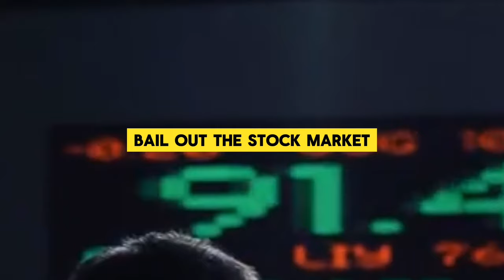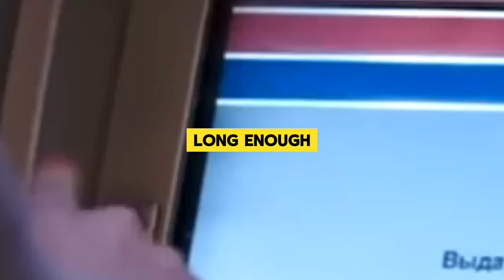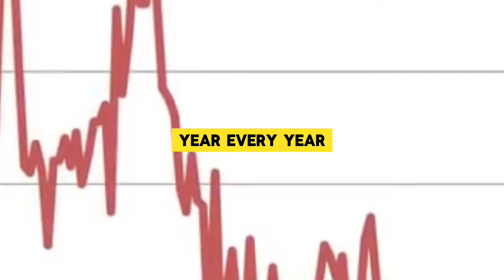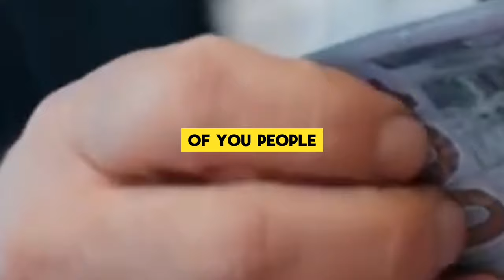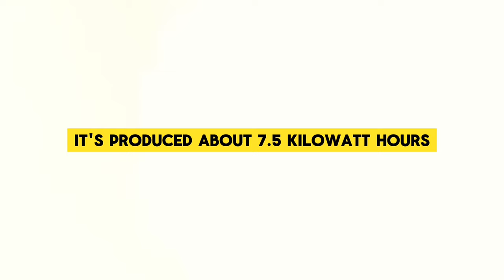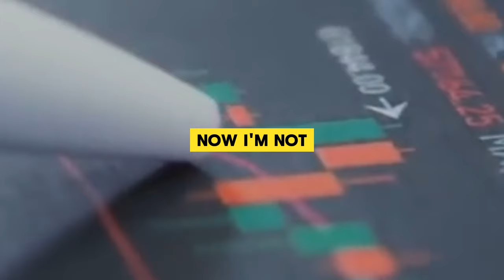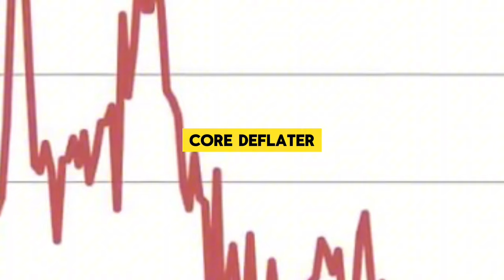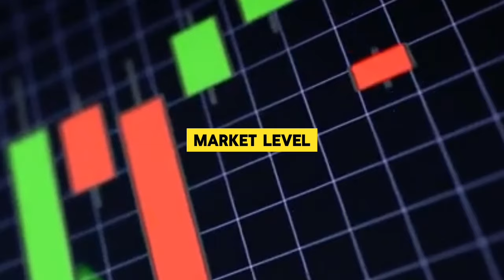JIM RICKARDS FULL INTERVIEW ABOUT THE FED RATIONALITY PROBLEMS ?